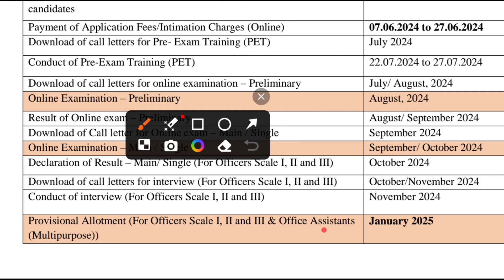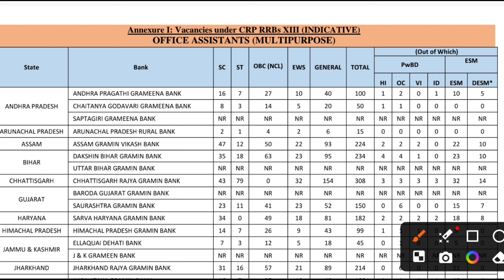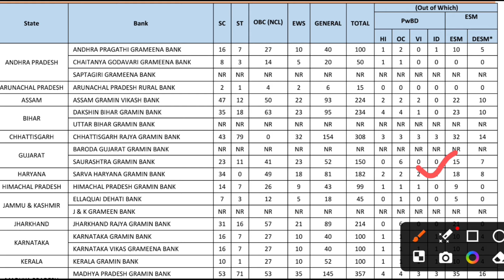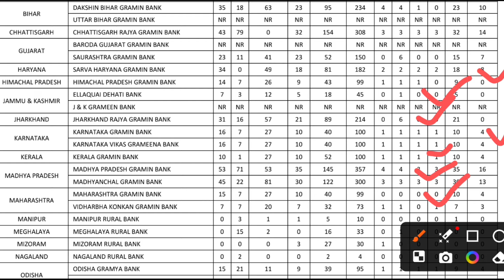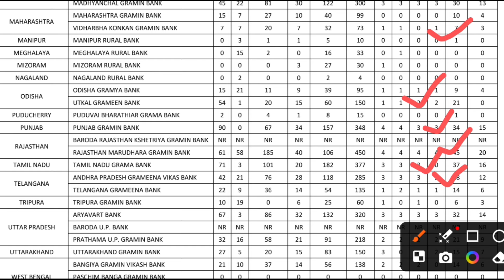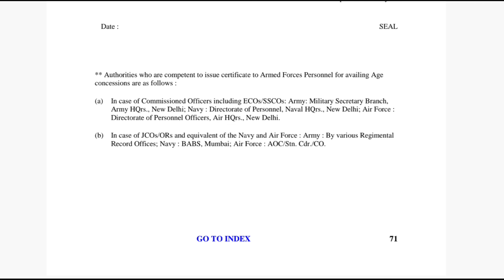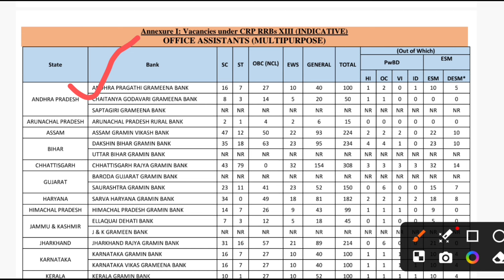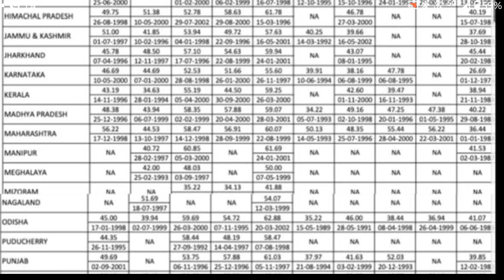IBPS RRB Clerk Exserviceman Vacancy 2024/ IBPS RRB Clerk previous year Exserviceman cut off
IBPS RRB CLERK 2023 Prelims Exserviceman Cutoff/ State wise Sanctional ibps rrb ESM Cutoff

State Wise IBPS Clerk previous year Mains Cutoff

Your Quires:-
IBPS RRB CLERK 2023 Prelims Exserviceman Cutoff
 State wise Sanctional ibps rrb ESM Cutoff
rrb clerk cut off 2022
rrb clerk cut off 2022 mains
ibps rrb clerk cut off 2022
Ibps rrb ex servicemen cut off
Ibps clerk prelims exserviceman cutoff
Ibps clerk prelims exserviceman expected cut off
State wise ibps rrb exserviceman cutoff
rrb clerk cut off 2022 prelims
State wise ibps clerk 2023 prelims exam

your quairy:-
sbi Clerk Notification 2023
sbi Clerk 2023 exserviceman Vacancies
disabled exservoceman sbi ja cretriya
exserviceman bank job 2023
exserviceman nes got jobs 2024
sbi ja exserviceman cutoff
sbi ja mains exserviceman cutoff
sbi clerk 2023 notification
sbi clerk notification 2023 expected date
sbi clerk 2023 notification update
Sbi clerk ex servicemen cut off 2023
SBI Clerk State wise ESM Cutoff
Sbi clerk disabled Exserviceman
Ex servicemen jobs 2023
Exserviceman sudhir
Msp latest news for defence
Sbi junior associate ex servicemen
Exserviceman bank job
Exserviceman cutoff
Sbi clerk exserviceman 2023
Defence disturb area
Reasoning sbi clerk 2023
Simplification sbi clerk

SBI Clerk prelims 2022 cutoff
SBI JA 2022 state wise expected cutoff
 state wise sbi JA ESM cutoff

Sbi ja 2022 expected cut offState wise expected sbi clerk prelims cut off
sbi clerk cut off
Sbi junior associate state wise cutoff
sbi clerk cut off trend
sbi clerk cut off 2021 prelims